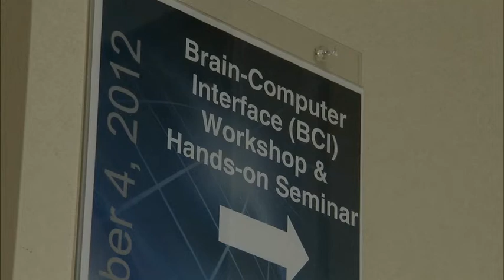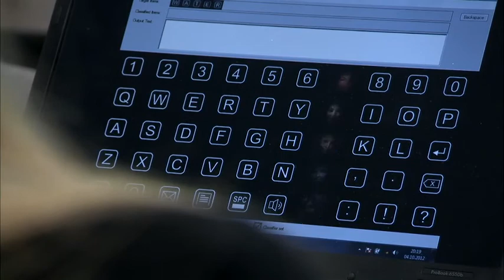Brain-Computer Interface Workshop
At a g.tec-sponsored Brain-Computer Interface (BCI) workshop at the National Institute of Aerospace in Hampton, Va., volunteers were able to spell out words on a computer screen using using a g.tec GAMMAcap and a (P300) Spelling System.  At NASA Langley, BCI technology is used to detect when users, typically pilots and air traffic controllers, are in a state where mistakes are more likely.